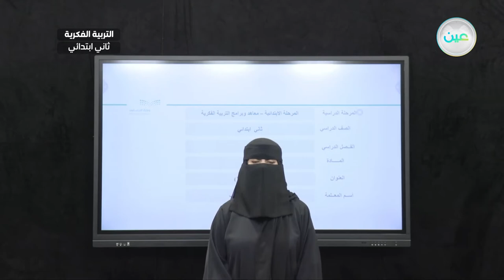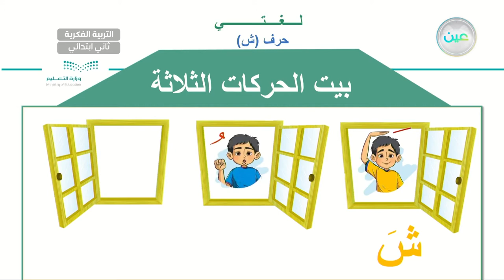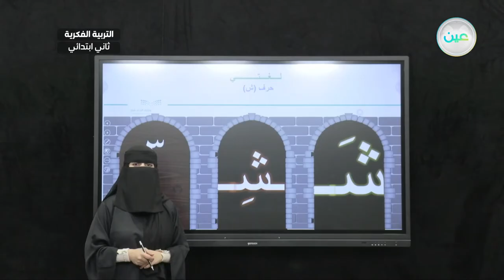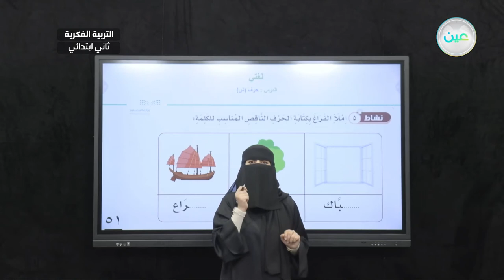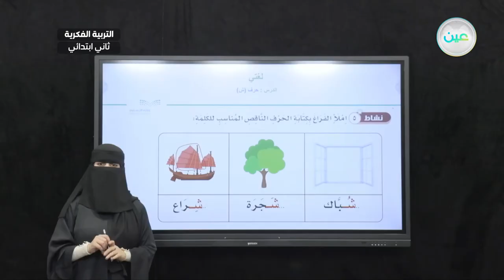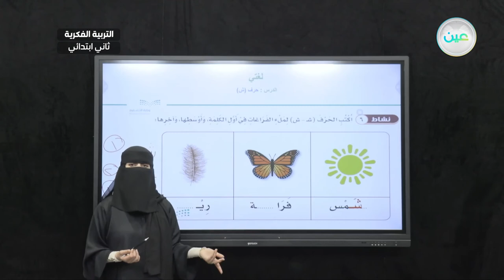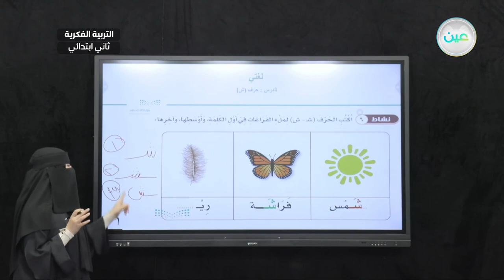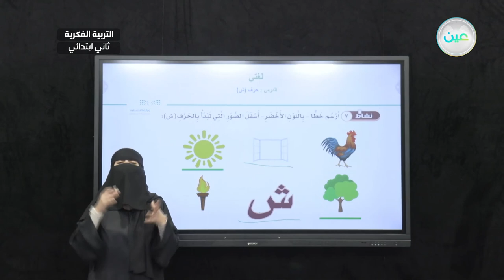حرف ش (6) - لغتي - ثاني ابتدائي فكري2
الحصة 7 - الاثنين - الأسبوع السادس  - ثاني ابتدائي فكري2